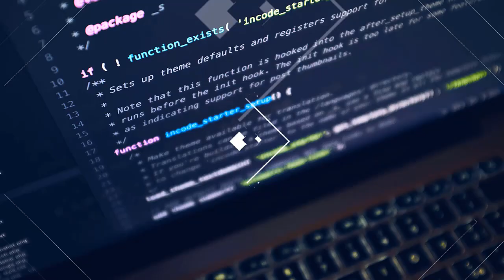Best Sound Effect Used by You Tubers | No Copyright Sound Effects | Funny | Background Effects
50+ Top sound effects used by youtubers for comedy video,vlog,memes and for creative works.Now you can download no copyright sound effects from this video.